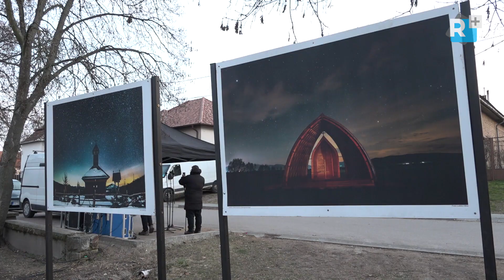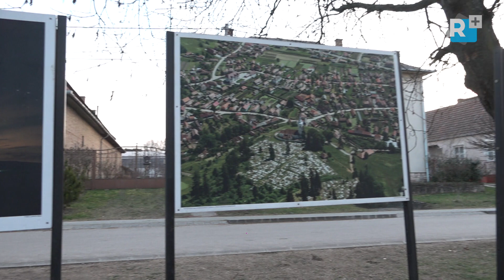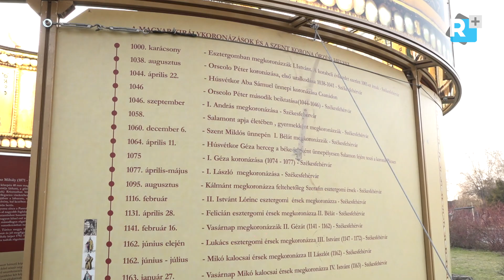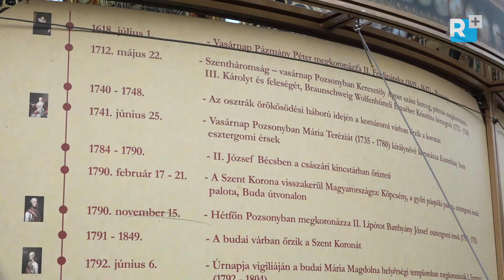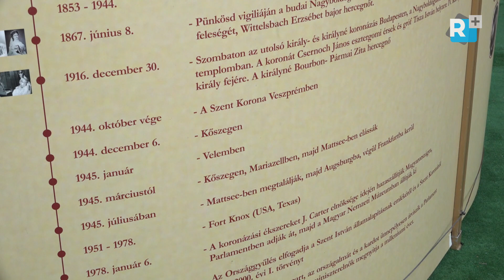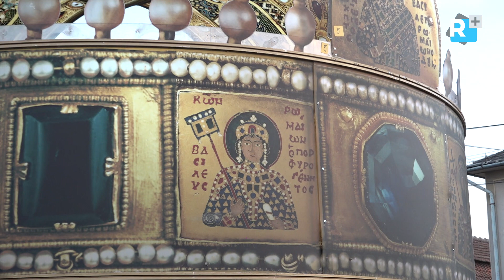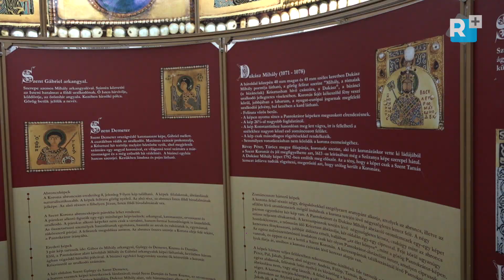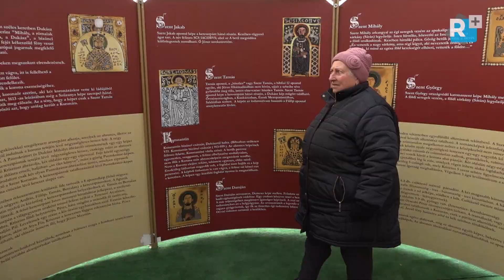A szent korona vándorkiállítás megnyitója Galgahévízen - 2023. február 10.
A résztvevőket köszönti Vanó András polgármester, beszédet mond Szabó István Pest Vármegye Közgyűlésének elnöke. Közreműködik Terék József előadóművész - zeneszerző, a Turai énekmondók és Kurkó József színész.